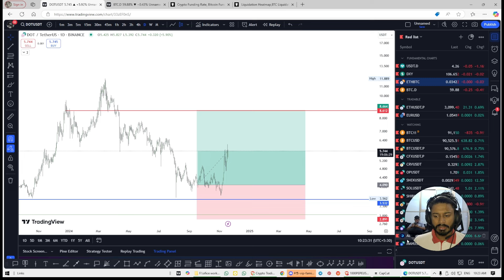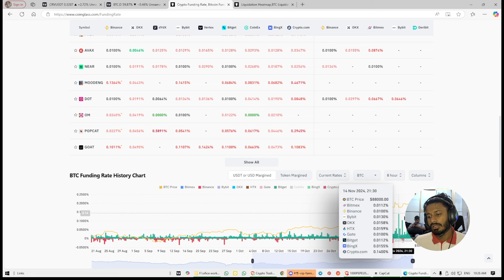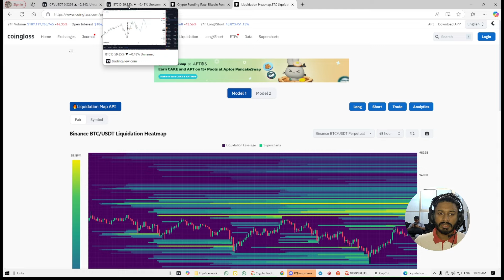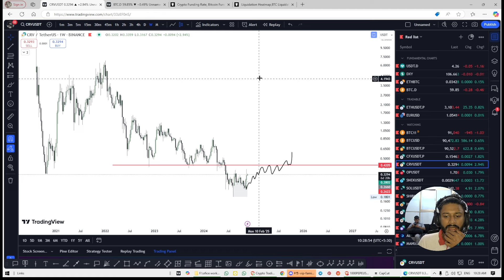What Will Happen to ALTCOINS This Week? | Crypto Market Update November 2024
"Join us for a comprehensive market analysis of the Altcoin market with Bitcoin and Binance insights. In this detailed market update, we'll explore:

Bitcoin Technical Analysis:

Current price action & trends
Key support/resistance levels
Market dominance impact

Altcoin Market Overview:

Top performing altcoins
High potential setups
Risk/reward ratios
Volume analysis
Market correlation with BTC

Trading Opportunities:

Entry and exit points
Risk management strategies
Portfolio allocation tips
Market sentiment analysis
Best trading setups

Perfect for both experienced traders and newcomers looking to understand current market dynamics and potential opportunities in the altcoin market!"

YouTube: ➡    / @innerracers
Facebook: ➡   / innerracers
TikTok: ➡   / innerracers